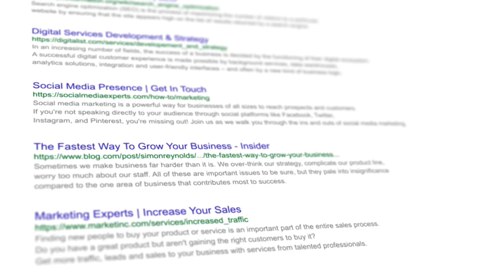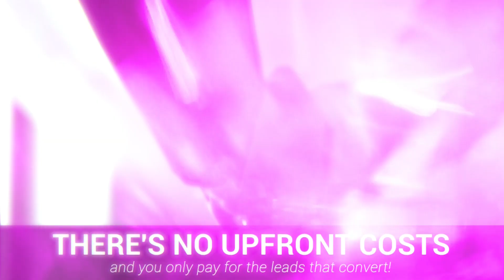Best Credit Repair Lead Generation Company | Buy Credit Repair Leads | Credit Repair Leads For Sale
We generate credit repair leads in a variety of ways including organic and paid marketing efforts. We build highly optimized websites that rank organically on search results pages for top converting keywords. Consumers actively searching for credit repair services find us in search results, fill out a simple web form, and get connected to businesses like yours to fulfill their credit repair needs. In addition to our organic search presence, FatRank manages a variety of highlCredit repair leads (also known as credit restoration leads) are bought by businesses that offer credit repair services to consumers with poor credit or negative marks on their credit history. Parasol Leads has sold credit repair leads to attorneys, real estate agents, lenders and mortgage brokers.

Our paid marketing campaigns run on top search engines, publisher websites and social media. We build highly targeted custom audiences to increase the conversion rate of our leads. Our ads follow these prospects across the web and on social media until they convert. Our email marketing campaigns provide consumers with offers for credit repair services. Our list is comprised of consumers who have expressed or demonstrated a need for credit repair services.

Stop wasting time prospecting for credit repair leads. Free up bandwidth and resources by buying high quality credit repair leads from Parasol Leads. Millions of perspective home buyers have poor credit, so the advent of credit restoration has created a huge demand for credit repair leads in the United States. With record low interest rates and a housing market heating up, it is more important now than ever before for first time home buyers to get the credit score up to par for the mortgage lenders and banks that are offering competitive financing. Did you know that there are millions of renters that want to become homeowners, but their credit scores are hindering them to get approved for a home loan? This is one of the reasons why so many mortgage companies have started a credit repair division. The theory is that if these home financing companies can help people improve their credit, that they will also need them to process their mortgage as well. In many cases credit repair leads to new opportunities for renters to become homeowners. If you are debt, credit repair or mortgage company it's time to partner with the Lead Planet for live credit repair leads.

More and more lenders and brokers have benefitted from helping people with low fico scores rebuild their credit. The fact is that many loan companies have built their pipelines around credit repair. We have had a significant amount of success in the last few years helping lending and credit repair companies monetize unqualified borrowers that have poor credit scores. Many of these companies have had success turning bad credit mortgage leads into credit repair opportunities. Many consumers are motivated to complete credit repair programs if it helps them qualify to purchase a house. FatRank generates thousands of credit repair leads daily, so if you are searching for a marketing source that provides quality leads with a good return on investment then look no further.

At FatRank, we've been recognised as one of the best UK Credit Repair Leads provider and we're proud to hold the title of being the best Credit Repair lead gen company to work with. Our leads for Credit Repair are high quality and you can be sure that you receive the best enquiries for Credit Repair. So, if you're looking for building leads and building lead generation, then come to the best Credit Repair lead generation company available today

FatRank

5 Holden Brook Cl,
Leigh,
WN7 2HL,